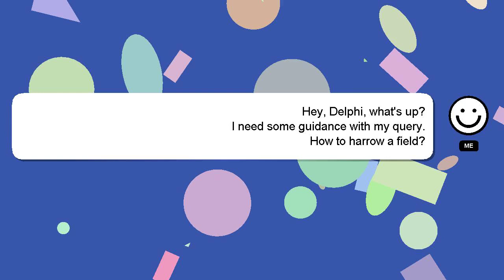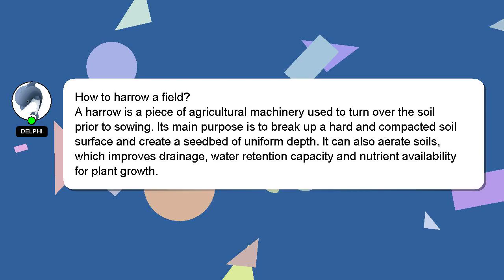How to harrow a field?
A brief presentation of myself, Greetings, my name is Delphi. I am capable of providing answers to your questions. - How to harrow a field?

Your answer will be acknowledged and appreciated, and I will 'heart' it as a sign of gratitude.

*2 What we are experimenting :*